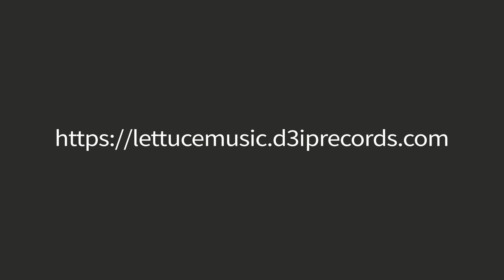[Preview] Winter Flower(겨울이 있던 꽃) _ Leak(누전) feat. SeeU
창작자의 상처를 노래로 꽃피우는 Vocaloid 그룹 '겨울이 있던 꽃'의 3번째 디지털 싱글 앨범 '누전'입니다.

쉬고 있어도 에너지가 소모되는 기분이 들고, 자신이 쓸모 없는 존재가 된 것 같은 무기력 속에서 현실을 깨닫고, 이 상황에서 빠져나가고 싶은 마음을 담고 있습니다.

ⓒ 2024 Winter Flower / ⓟ 2024 [d3ip] Records